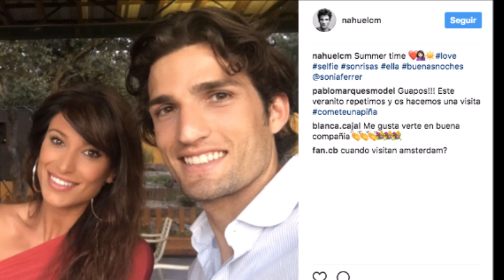Sonia Ferrer y Nahuel Casares, una pareja consolidada